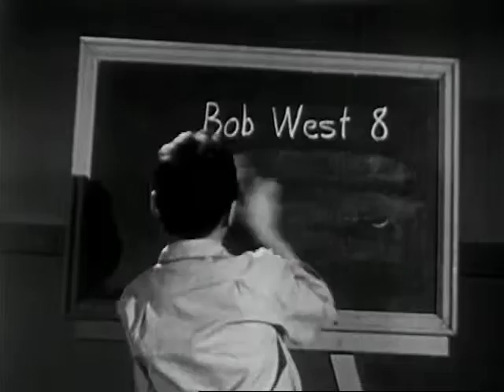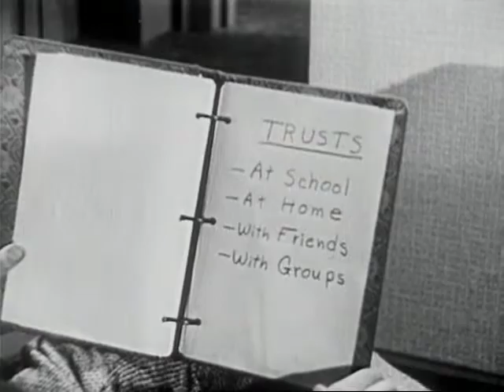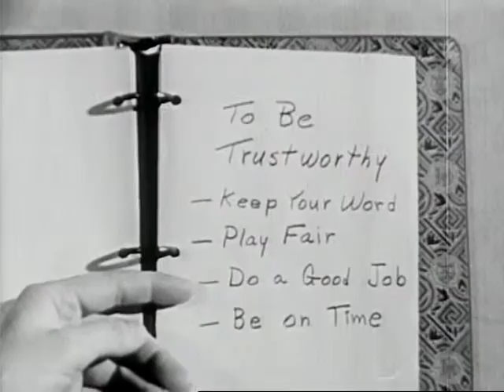Am I Trustworthy? (1950)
Provides examples of trustworthiness--returning borrowed articles, keeping promises and doing a good job with assigned tasks.